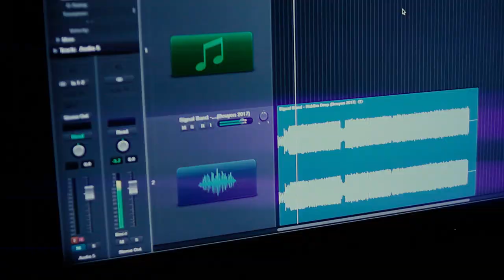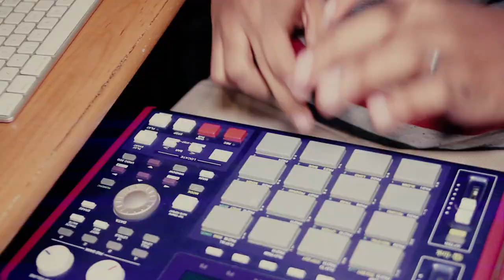Signal Band- Riddim Drop [MUSIC VIDEO] | Bouyon 2017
The Dominican born genre, Bouyon, continues to be converted into magic at the hands of the wizards at Signal. Catch a typical day where the magicians prepares the spell to be cast in the name of Bouyon Music.

Written and Performed by: Darvin "Beetle J" Labad
Produced by: Dernel Green & Signal Band
Videographer: Chad Ambo (Ambo Visuals)
Edited by: Chad Ambo (Ambo Visuals)
Executive Producer: Signal Band

Book Signal today!
Agent: Mr. Jerlani Robinson